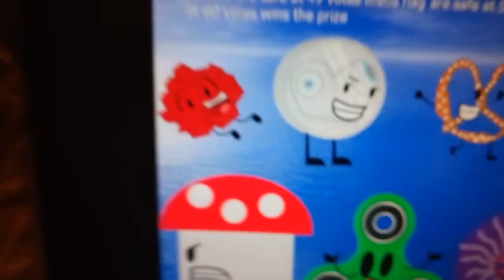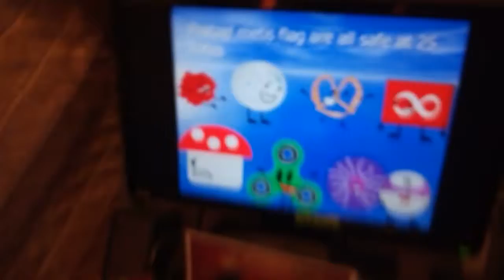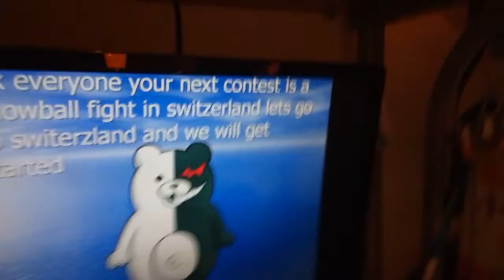Object Ronpa Episode 8a